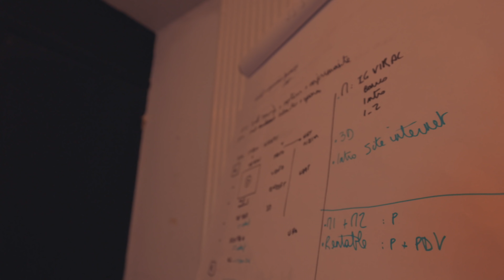J'apprends la PHOTO STUDIO au FLASH avec le King de la photo de mode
INSCRIT TOI ICI POUR LA FORMATION

Mes musiques et SFX
(vous avez 30 jours pour tester gratos et vous désabo si besoin)

SAC PHOTO
- Pour tous les jours (31L)
- Pour les voyages (45L)

GOPRO
- Gopro Max
- Perche 2,7m
- Kit Gopro

STABILISATEUR
- Ronin SC

DRONE
Mavic 2 pro

ACCESSOIRES
- Lampe Aputure
- Bose QC34
- Kit nettoyage plein format
- Vis adaptateur
- Plateau caméra

- Enceinte BOSE
- Talkie Walkie